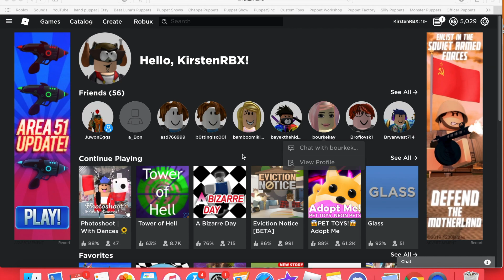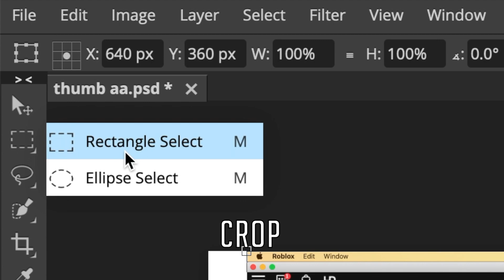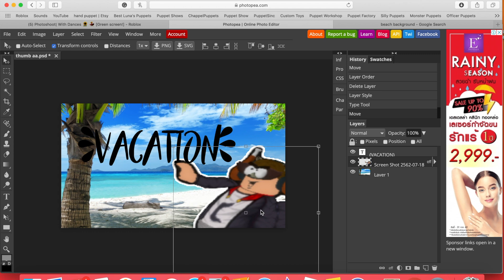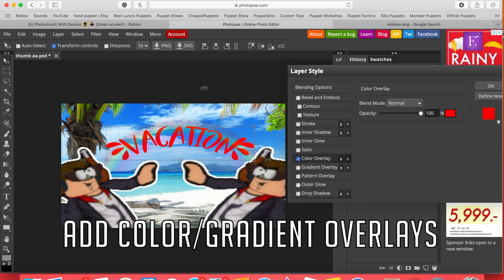How I Make My Thumbnails | Tutorial | Roblox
In this video, I show you how I make my thumbnails.

Music from Epidemicsounds.